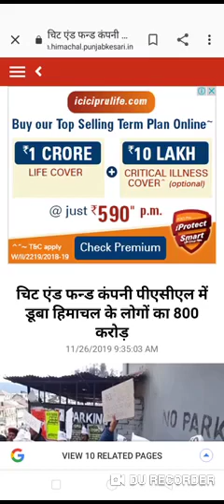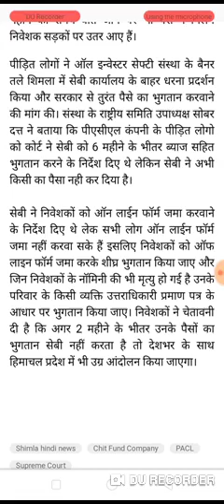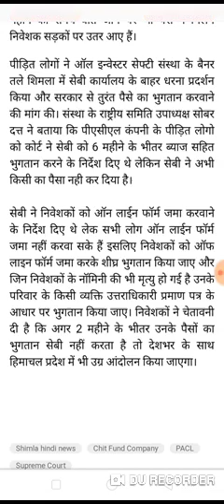PACL NEWS TODAY//PACL INDIA LATEST NEWS//PACL NEWS TODAY 2019//PACL GOOD NEWS TODAY